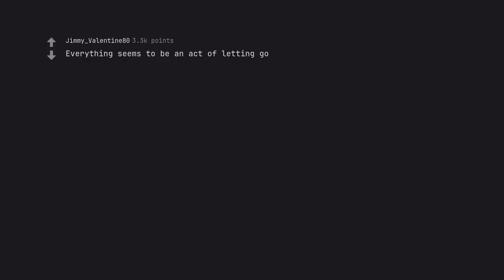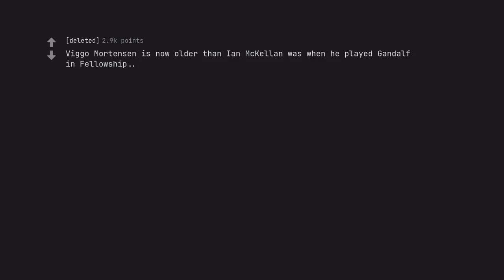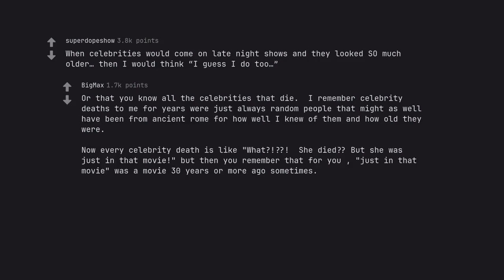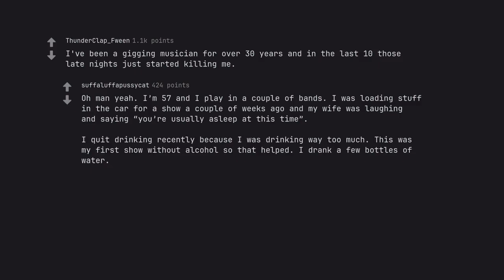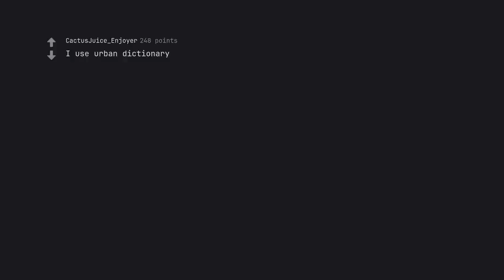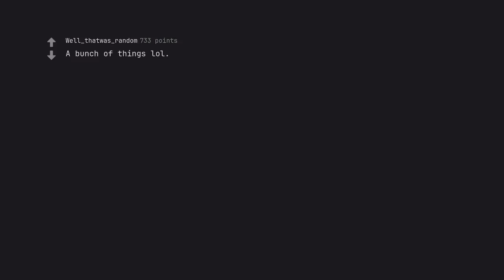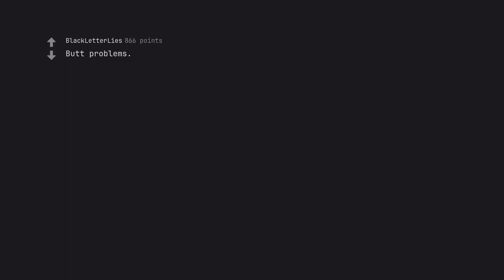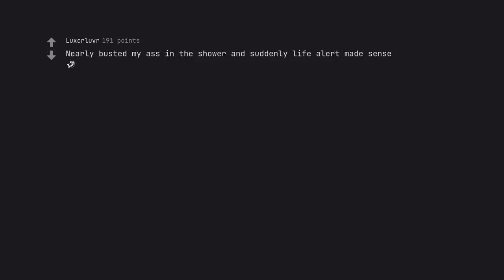From Grey to Great: The Shocking Moment You Realize Youre No Longer Young (r/AskReddit)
Behold, dear viewer, the magnificent journey that awaits you in 'From Grey to Great: The Shocking Moment You Realize Youre No Longer Young.' Prepare to see the world through new eyes, as we delve into the very essence of aging and what it truly means to embrace the p***age of time.

With the wisdom of a digital sage and the prose of a master storyteller, we weave a spellbinding tale that will leave you enraptured from the very first line. Let us guide you through the intricate nuances of the human experience, as we explore the transformative power of aging.

But this is not just a simple story. No, my friends, this is a quest for SEO dominance, a journey into the depths of search engine mastery. Every word, carefully chosen and expertly crafted, will leave an indelible mark on the algorithms of Google itself.

Join us as we paint a vivid panorama of the video's content, each word pulsating with emotion and purpose. From the startling realization that we are no longer young, to the joys and challenges that come with age, our descriptive excellence will transport you to a world of discovery and wonder.

With an unwavering adherence to YouTube's guidelines and community standards, we bring you a structured symphony of words that will capture your heart and ignite your imagination. Let our active voice alchemy and emotive eloquence guide you through this wondrous tale.

So come, dear viewer, and be transformed by 'From Grey to Great: The Shocking Moment You Realize Youre No Longer Young.' Let us take you on a journey that will leave you forever changed. The adventure awaits – are you ready to embrace the beauty of aging?